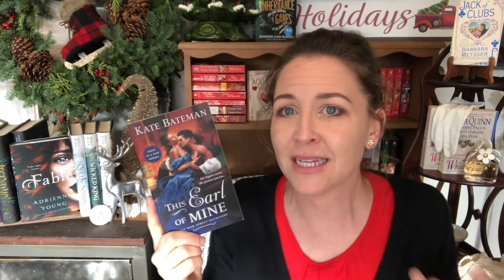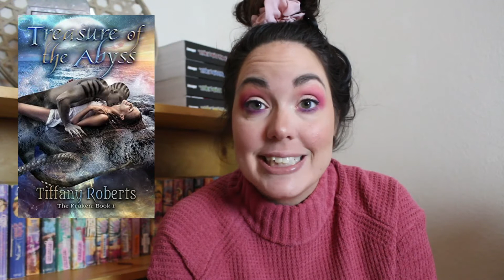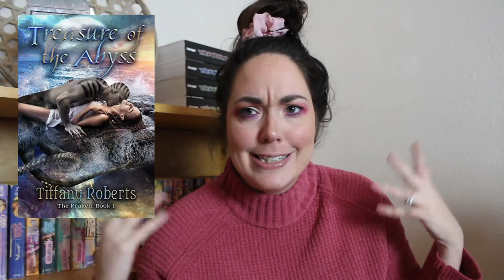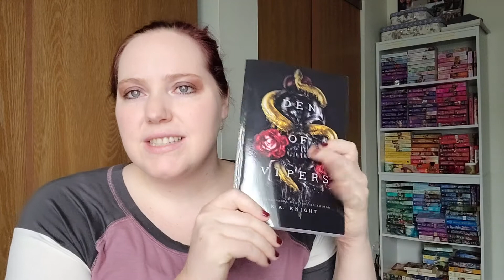Romance Booktuber's Biggest Suprise of 2020 | 12 Days of HEA's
Books:
This Earl of Mine
Treasure of the Abyss
Den of Vipers
Birthday Girl
Highland Spitfire

Try Kindle Unlimited for free

What I use to make my videos:
- Main sit down camera
- Canon 50 mm (blurred background lens)
- Wide Angle Lens
- Vlog Camera
- Handheld tripod
- MacBook Pro
- Adobe Suite
The water bottle in my vlogs

Sign up with my link and get two months free of Scribd
Get a free book from book of the month when you use my

☼ F A Q / A B O U T☼

Hiya!

Library of Tomes is a space I created to share my love for books and to develop friendships with fellow book lovers. I read mostly romance and thrillers. If that sounds like something you’re interested in seeing, I’d love for you to stick around and chat with me.